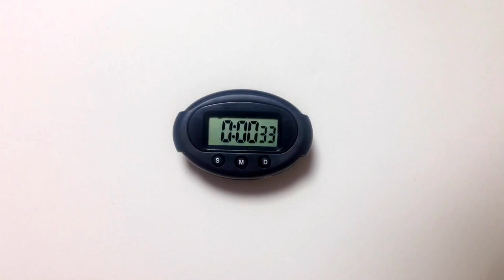Painting of hamburger steak